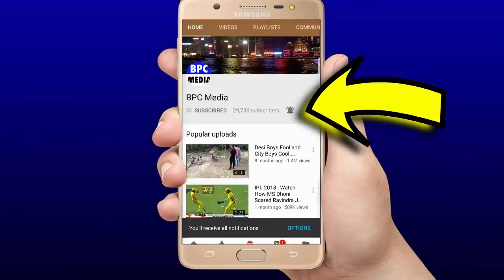देखिये,पहले वनडे मे ऑस्ट्रेलिया को हराने के बाद Kohli ने Dhoni पर कहा कुछ ऐसा,के जीता सरे देश का दिल